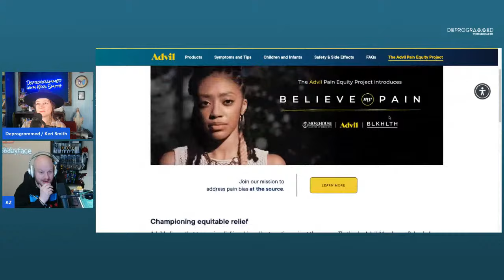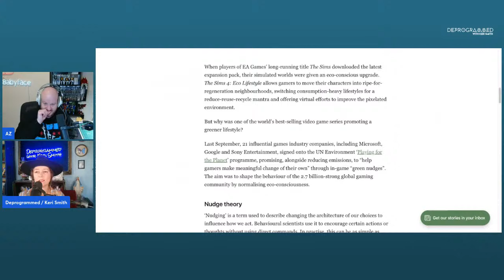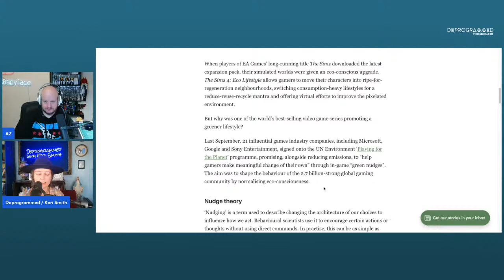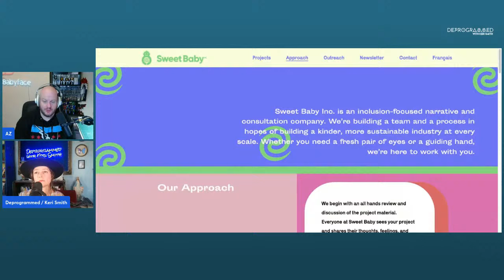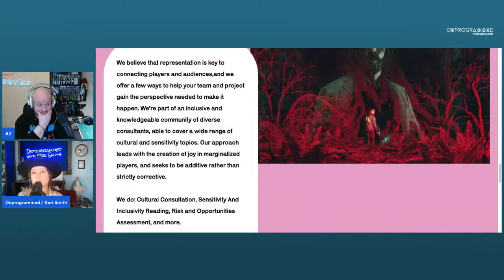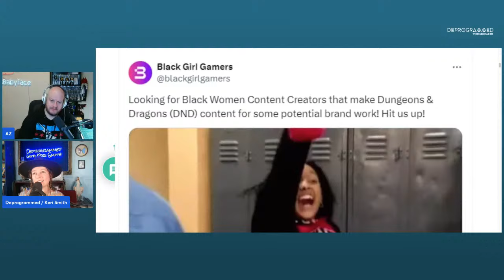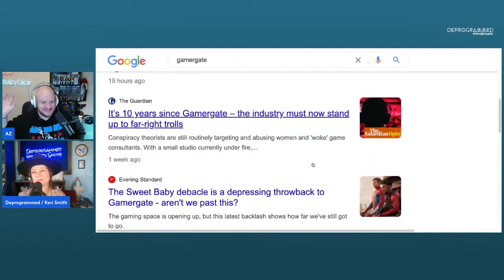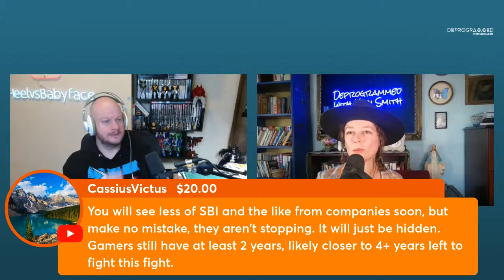Gamergate 2.0 and Sweet Baby Inc - HeelvsBabyface - LIVE Deprogrammed with Keri Smith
Join us on Monday, March 18th at 1pm CST for a very special LIVE Deprogrammed with Keri Smith!
I’ll be joined by the great Az (@HeelvsBabyface), one of the most entertaining pop culture and gaming commentators, to explain Gamergate 2.0 and this “narrative development” company Sweet Baby Inc, that gets hired to inject woke (Social Justice) ideology into games. These are programmers who program people through indoctrination in entertainment.

Join us as we talk about woke in gaming, the new so-called Gamergate 2.0, DEI and ESG scores - AND how to maintain a healthy life in an increasingly toxic culture.

About Deprogrammed with Keri Smith:

I spent over 20 years in the Social Justice ("Woke") cult, picking it up at Duke University in the late 1990s and then pushing the ideology through my work in the entertainment industry in comedy and TV. After a slow years-long process of waking up and leaving the cult, I started Deprogrammed as a series of interviews intended to better understand and make sense of my old belief system, Woke ideology, and it's rise to cultural dominance.

I help people leave the Woke cult by illuminating the ways it which it is NOT liberalism and by sharing the stories of those of us who've left it. I help parents, spouses, employees and other regular folks understand what Woke ideology is and how it operates in schools, churches, the workplace and society.